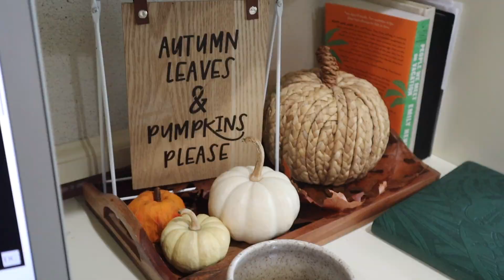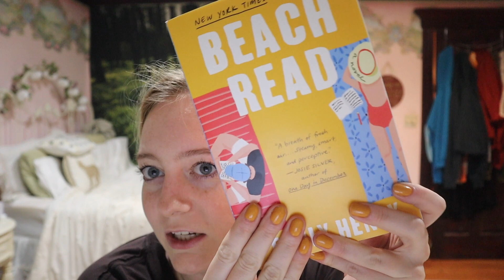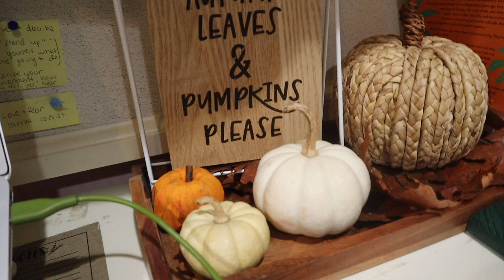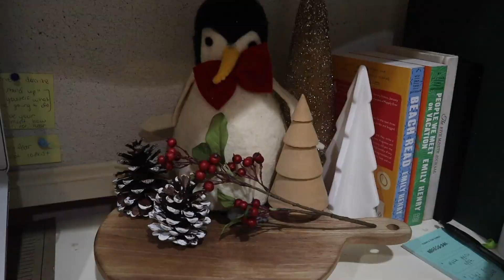VLOGMAS (kinda): STARTING A NEW JOB + trip to Urban Outfitters, book chat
Time to decorate for Christmas and chat about my new job!

&utm_medium=referral&utm_source=raf-share